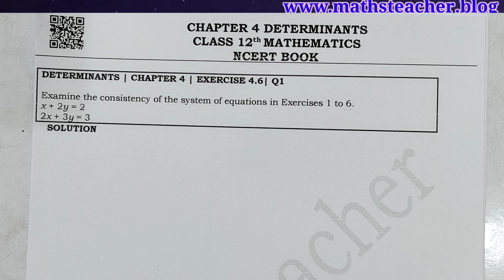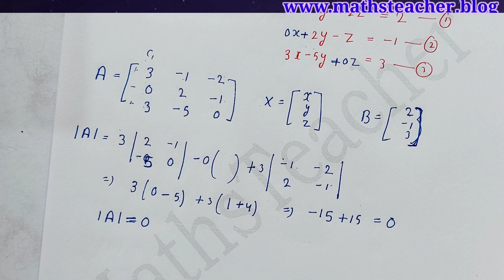Class 12th | Ex 4.6 Q1 to Q6 | Determinants | Applications of Determinants and Matrices || NCERT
💯ALL FREE | Download Solution PDFs for FREE (9th, 10th, 11th and 12th)